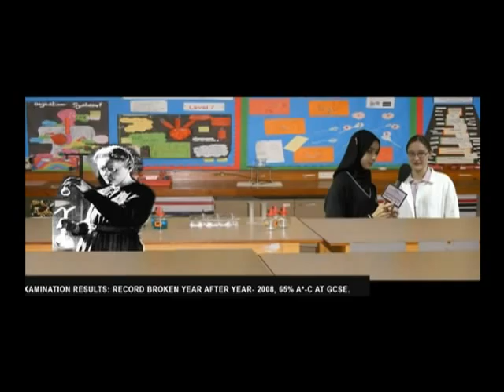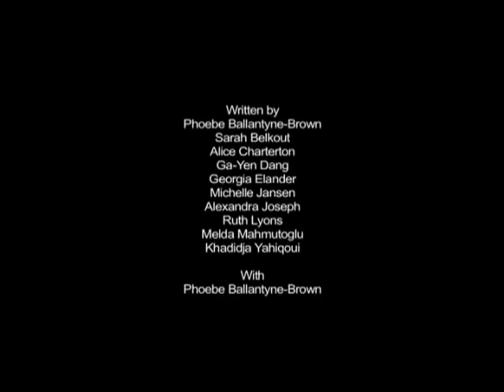Teaching Awards 'Film my School' Finalist - Clapton Girls Technology College